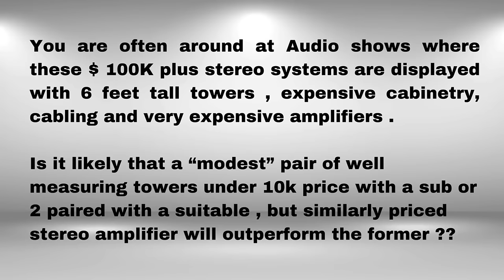$100k Stereo System VS $10k towers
I continue answering your questions about Home Theater and Acoustics. Here is the question for this video:

"You are often around at Audio shows where these  $ 100K plus stereo systems are displayed  with 6 feet tall towers , expensive cabinetry , cabling and very expensive amplifiers .
Is it likely that a “modest” pair of well measuring towers under 10k price with a sub or 2  paired with  a suitable  , but similarly priced  stereo amplifier will outperform the former ??"

If you'd like to book a private acoustic consultation with Matt or interested in purchasing the right Home Theater equipment please send your request through our

We proudly carry Perlisten speakers , KEF, RTJ, JVC and Sony projectors, Artnovion acoustic treatments, Trinnov, Denon, Marantz, etc.

💬 QUESTIONS? Click THANKS above to bring attention to your question. It’s a great way to show your support for the channel & get the help you need.